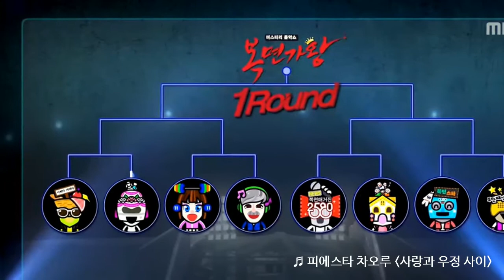[복면가왕] 87회 20161127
03:00 가수 '김나영'&배우 '최민용' - ...라구요(강산에)
            07:28 2AM '임슬옹'&개그우먼 '신봉선' - 청춘(산울림)
            11:15 가수 '김사랑' - 이 밤이 지나면(임재범)
연예인 판정단 : 김구라, 이윤석, 김현철, 유영석, 조장혁, 유승우, 천명훈, 토니안, 손호영, 솔비, 비니, 양한나
복면가수 : 차오루(피에스타), 김완선(가수), 김나영(가수), 최민용(배우), 임슬옹(2AM), 신봉선(개그우먼), 김사랑(가수), 박완규(가수)